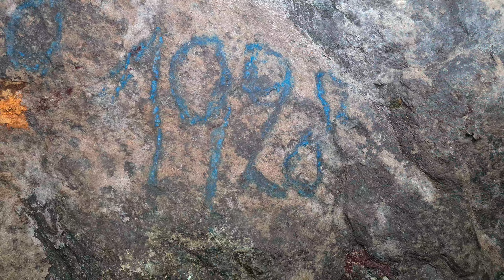Odkryliśmy 🔦 nowe chodniki w kopalni ⚒️ ,, Wolność "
Ino proszę mi nie pisać komentarzy typu ,, oni byli tam przede mną ". Nie! Nie byli tam przede mną! Tj. pierwsze wideo które zostało w tym miejscu nagrane!!! Jedynie zdjęcia wcześniej niż ja, zrobił mój kolega z kanału R.R. TEAM.
PozdRo 👊